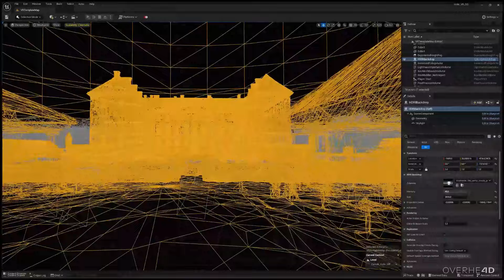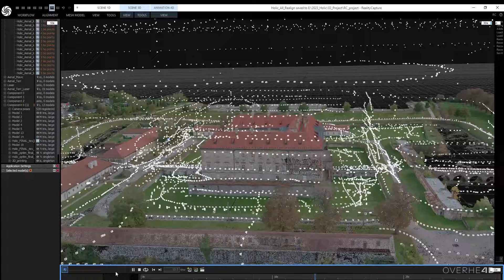Oculus Quest 3 + Photogrammetry + Gaussian Splatting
Enjoy our new VR experience of Holic Castle. We have combined the newest technologies so you can view and admire this beautiful castle and its unique architecture. Almost 10,000 images and 200 laser scans were captured to bring this unique place into virtual reality. The surrounding areas are again created by Gaussian splatting, and we are proud to say that this is our first VR experience implementing this method.